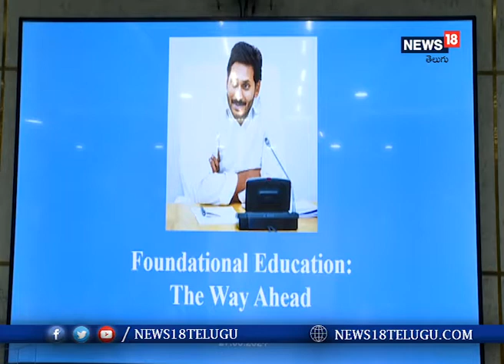విద్యార్ధుల భవిష్యత్తు పై గట్టి నిర్ణయం తీసుకోనున్న సీఎం జగన్ I News18 Telugu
విద్యార్ధుల భవిష్యత్తు పై గట్టి నిర్ణయం తీసుకోనున్న సీఎం జగన్

 అమరావతి:  ప్రీ ప్రైమరీ, ప్రైమరీ విద్యార్ధులకు గట్టి పునాదులపై విద్యాశాఖ, మహిళా శిశు సంక్షేమ శాఖ అధికారులతో క్యాంప్‌ కార్యాలయంలో సీఎం శ్రీ వైయస్‌.జగన్‌ సమీక్ష